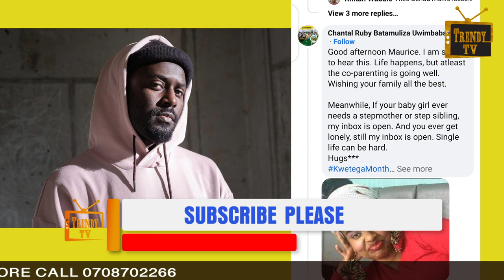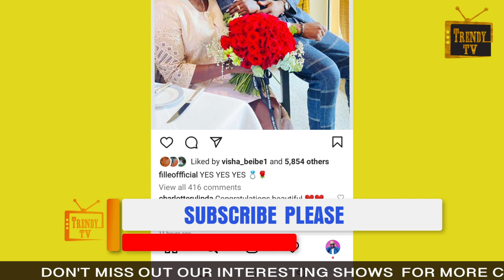FINALLY FILLE BAMUTUTTE SUZAN MAKULA AYONGEDDE OBUKODYO MU LOVE YABBA MOMO 19 OWA DAX KARTEL MUBINTU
She Said ‘YES!’: Fille Resurfaces, Shows Off ‘Engagement Ring’
Is Fille Mutoni finally engaged? It seems like. New photos shared by the singer reveal her engagement ring while in company of her supposed lover.

MC Kats’ baby mama and ex-lover Fille Mutoni has been away from media for quite a while and not much about her recent private life is known.

The singer, however, only resurfaced through her Instagram account where she shared a photo of herself holding flowers with her supposed lover by her side.
On the photo, she added the caption, “YES YES YES” plus emojis of a ring and a rose flowers.
This has birthed several rumors alleging that the ‘Sabula’ singer was proposed to by a yet to be identified man.

Several of her followers have already bombarded the comment section with congratulatory messages including fellow celebrities and close friends.